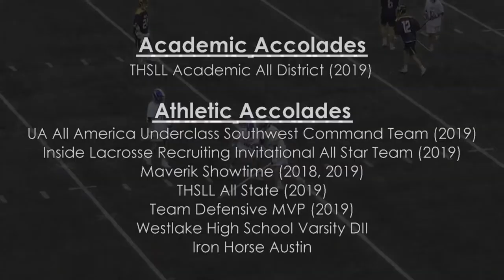Carter Barksdale (Iron Horse) 2022 Highlights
Carter Barksdale (Class of 2022)'s lacrosse highlight video.